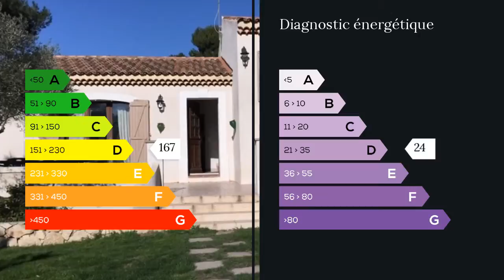A vendre - Maison/villa - Rognac (13340) - 5 pièces - 104m²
Agent commercial indépendant du réseau national clairimmo Maxihome N° RSAC : 11/12/2015 Très jolie Villa au calme T4 de 1996 sur un terrain joliment arboré de 1335 m² . Cette villa comprend un séjour/salon , une cuisine équipée et aménagée en demi étage vous trouverez un espace nuit avec 3 chambres , une salle de bains avec baignoire et douche un WC séparé. Une dépendance T2 de 30 m² environ avec séjour/salon cuisine US équipée , chambre , WC, salle d'eau , décoration contemporaine.Garage de 30 m² avec buanderie. Porche couvert.Portail électrique. Chauffage au sol. Pour tous renseignements contactez l'Agence CLAIRIMMO ROGNAC au 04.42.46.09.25.